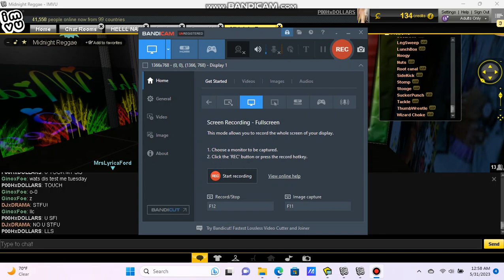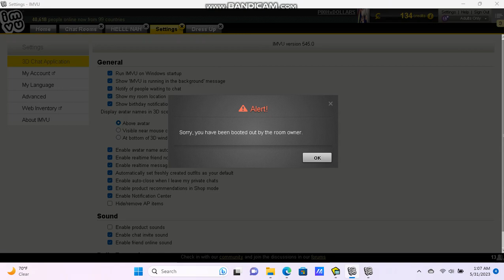MACK DONT TOUCH MY SIS DUMB BIH